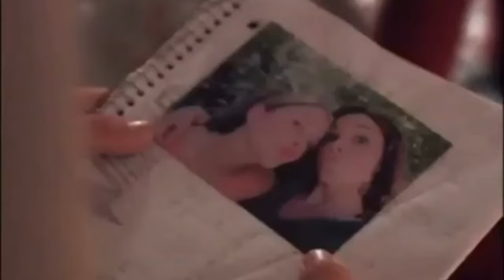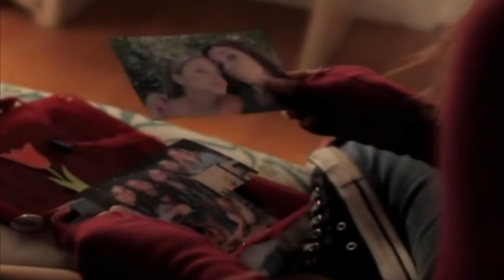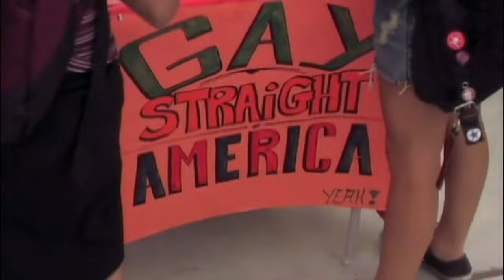I'm Gay - Spencer & Ashley